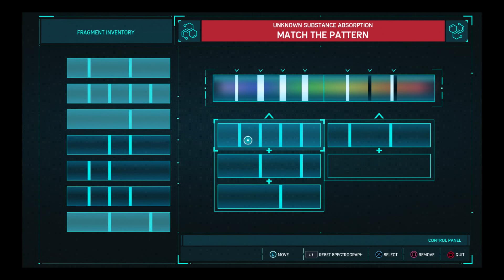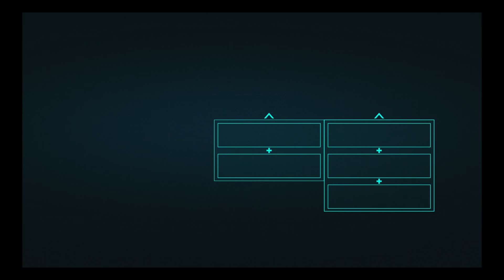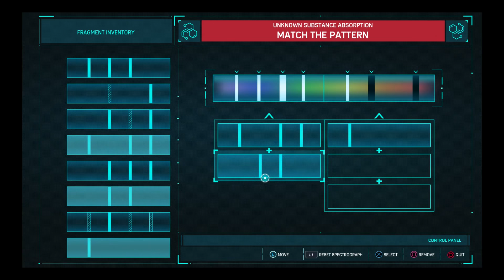Back to the Science Lab! - Spider-Man - [Part 52] - {BLIND!}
We're here to do MORE SCIENCE!